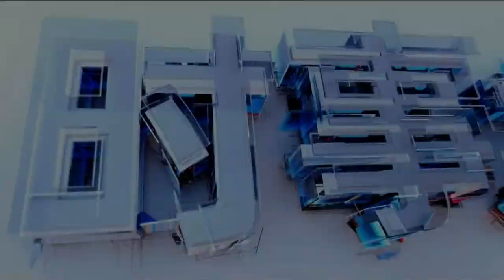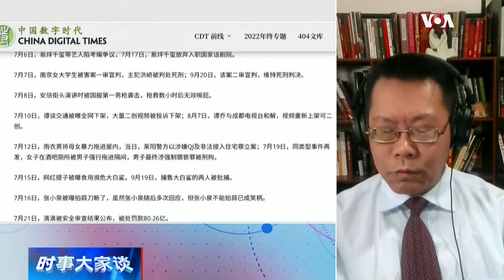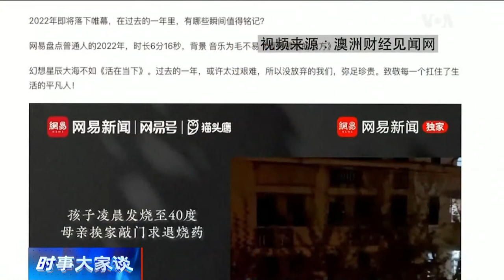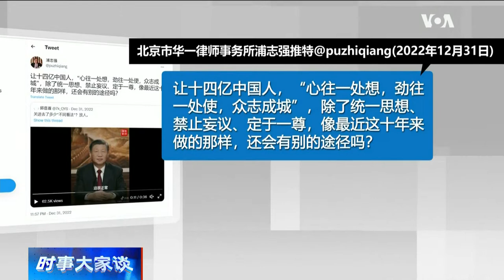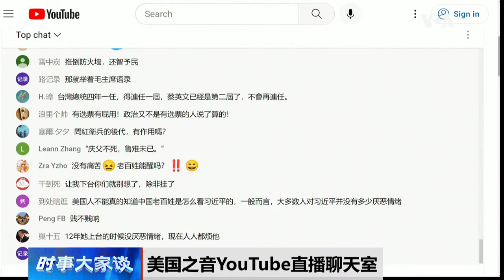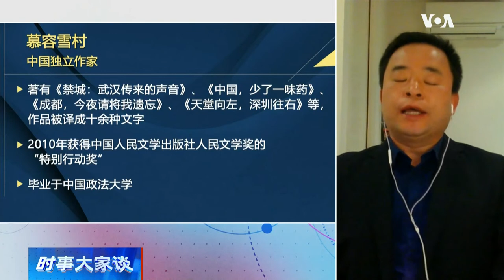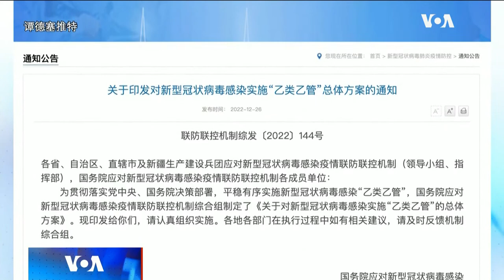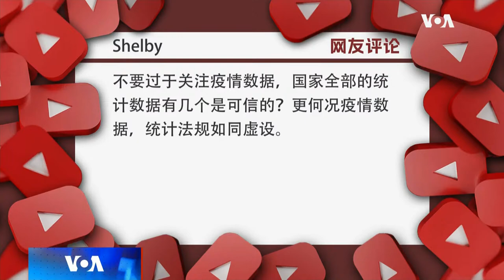1/3【时事大家谈】2022年乏善可陈，2023年你对习期待什么？全球紧盯中国疫情，北京隐瞒数据自食其果？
话题一：2022年乏善可陈，2023年你对习期待什么？
在回顾2022年的舆论声中，年末出现的冯小刚帖子走红网络。他说“这一年自记事起应该是最糟糕的一年﹐总结起来就四个字﹐乏善可陈。”他问 “这三年民众的水火不值得记录吗？”自1月徐州“铁链女”事件 、3-4月上海封城，9月贵州翻车事件、10月习近平破格连任、到11月乌鲁木齐大火引发白纸风暴、再到12月北京清零突然解封，整个2022年折腾不断，民生之痛遍及大地。经历了2022年被核酸、被清零、被封城、被封门、被大火、被翻车和被躺平式解封后仍然活着中国人，是否可以指望2023疗好疫情和上头折腾不断留下的创伤？芸芸众生是否还可以有美好生活的梦想？面对习近平以一人之力主宰中国，2023年你对他的期待是什么？

话题二：全球紧盯中国疫情，北京隐瞒数据自食其果？
随着越来越多的国家改变最初的犹豫观望立场，截至2023年新年，全球至少有12个国家和地区要求对中国入境旅客实施严格检测，有的国家甚至禁止所有来自中国的游客入境。在中国政府对此表达不满的同时，世界卫生组织总干事谭德塞则说 “可以理解”，并敦促中国分享具体和实时数据。作为世卫组织成员国，为何北京旧病重发，在关键时刻不向世界卫生组织及时通报疫情数据？中国在疫情高峰期开放边境，是巧合还是另有所图？美国等国家紧盯中国疫情，真实目的并不是为了阻止新的变异毒株，而是施压中国政府，促其分享病毒信息，你又如何看这种观点？

嘉宾：中国独立作家慕容雪村先生（澳大利亚）；2）芝加哥大学客座教授滕彪博士（新泽西）
主持人：陈小平

0:00 – 介绍两个话题
1:23 – 话题一
3:14 – 评价冯小刚2022总结？
5:36 – 冯小刚能否代表其他人？
8:30 – 如何评价习近平新年贺词？
10:22 – 为何中共领导人不道歉？
17:49 – 一年不如一年？
20:36 – 对习近平指望什么？
24:11 – 习近平统一思想？
27:31 – 观众评论/讨论
33:57 – 话题二
35:52 – 为何北京隐瞒数据？
38:55 – 数据不公布？
42:51 – 隐瞒证明伟光正？
46:20 – 北京再次散毒？
52:00 – 为何要北京提供信息？
54:36 – 人们对政府缺乏信任？
57:18 – 观众评论/讨论

**翻墙上网办法**
翻墙软件

**通过Podcasts收听美国之音**